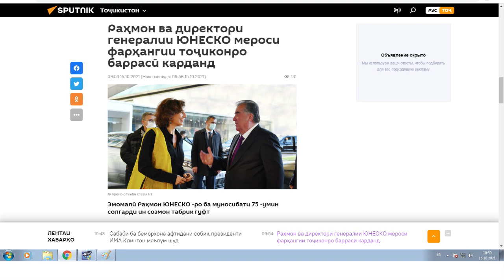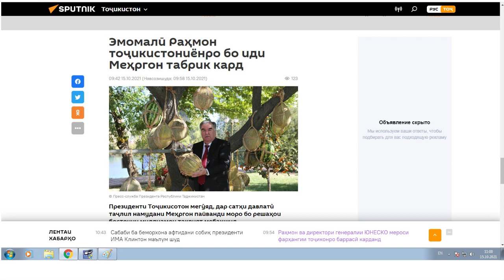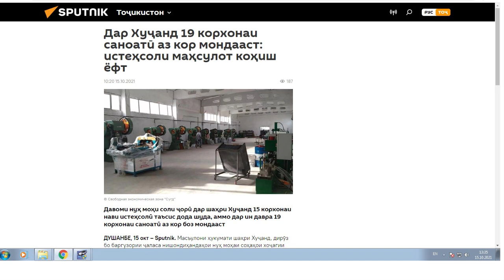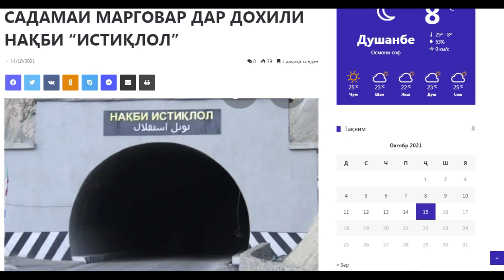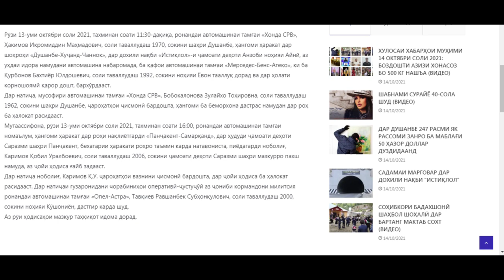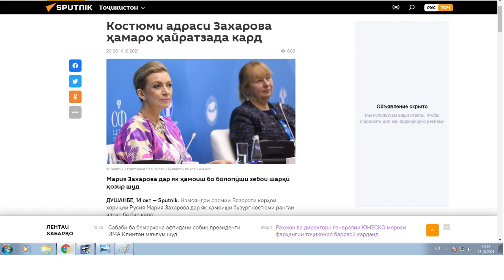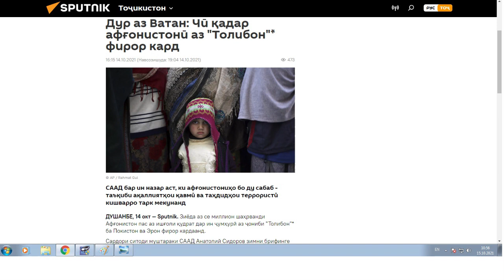Ахбори Точикистон ва чахон 15.10.2021 / اخبار تاجیکستان